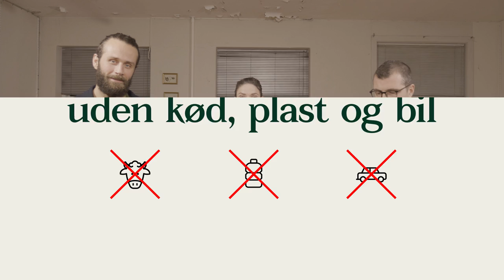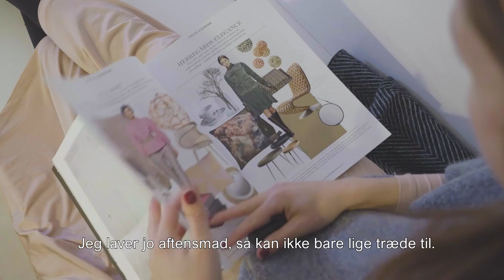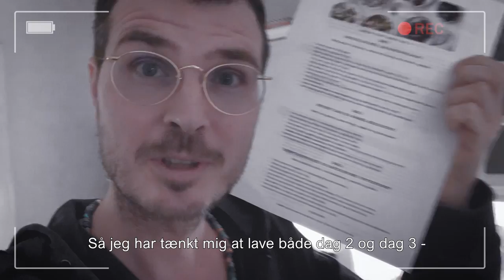Uge 4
Jesper Nøddesbo, Neel Rønholt, og Pelle Hvenegaard er godt i gang med simplechange udfordringen. Og de skal have en lille belønning! Derfor modtager de i denne uge Simple Feasts måltidskasse.
Men… Jesper har ikke noget køkken, Pelle har gæster og Neel finder sit snit til lidt “Neel tid”.. Se her hvordan det går!